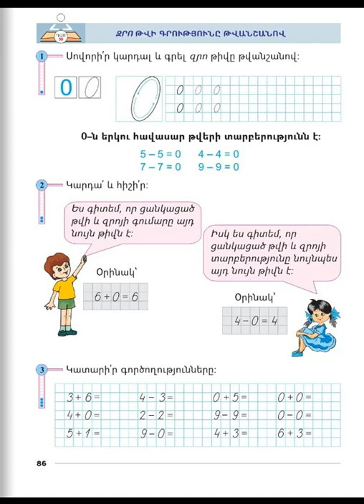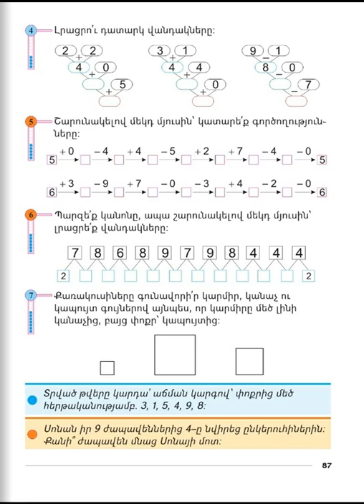Tnayin ashxatanq, Matematika 1, Das 50